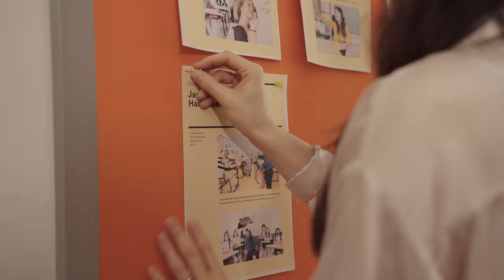Jeder hat seine Geschichte - Folge 5 | Die Problemlehrer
Pauline Petersen will verstehen, was die Problemlehrer dazu getrieben hat, sich so verantwortungslos zu verhalten. Bei Jan Hansemeller fragt sie genauer nach. Mit Hansemellers heftiger Reaktion hat sie allerdings nicht gerechnet.

Schauspieler/in (Figur):
Sarah Blum (Pauline Petersen), Nils Jensen (Jan Hansemeller), Ramona Olasz (Ileana Stokowa), Gisselle Sarmiento (Mara Ricarda Ojeda), Benjamin Harting (Finn Plotko), Ava Azadeh (Mia Marsow), Jana Kusch (Hella Kantrag)

Drehbuch: Johann Heidemann
Tonschnitt & Sounddesign: Kristian Marschewski

In "DIE PROBLEMLEHRER" dreht sich alles um ein Seminar für suspendierte Lehrer. Hier versammeln sich all die Lehrer, die sich im Schuldienst ein gravierendes Fehlverhalten geleistet haben. Durch das Seminar bekommen die „Problemlehrer“ ihre letzte Chance, um sich zu bessern und in ihren Job zurückzukehren.